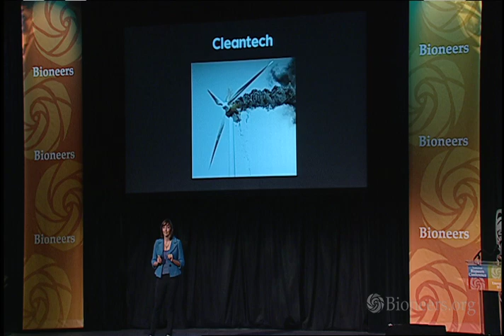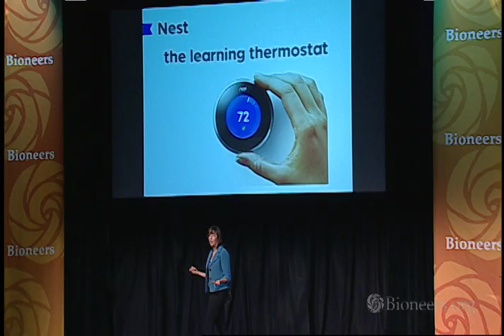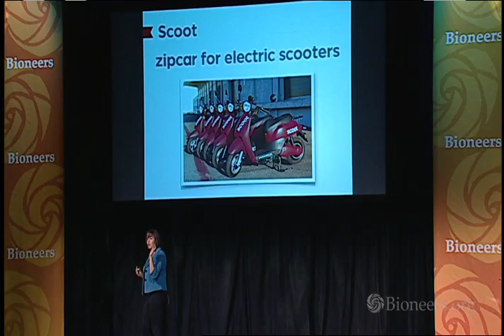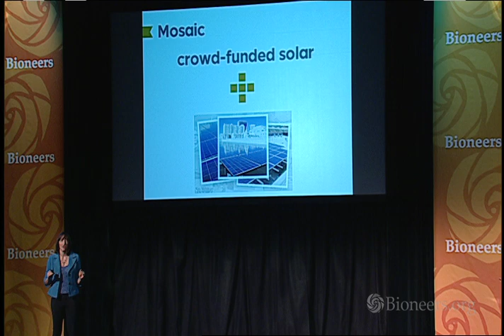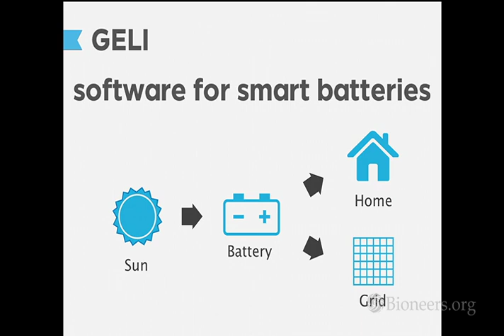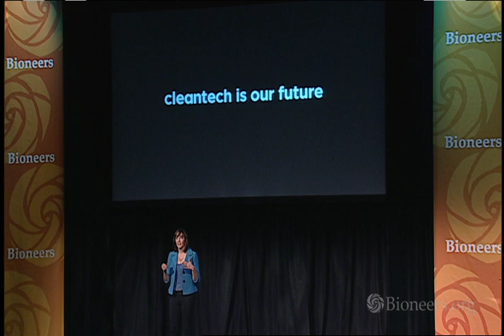Rachel Barge - Cleantech is Not Dead | Bioneers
A Brower Youth Award winner shares the new cleantech/IT entrepreneurship incubator Greenstart.